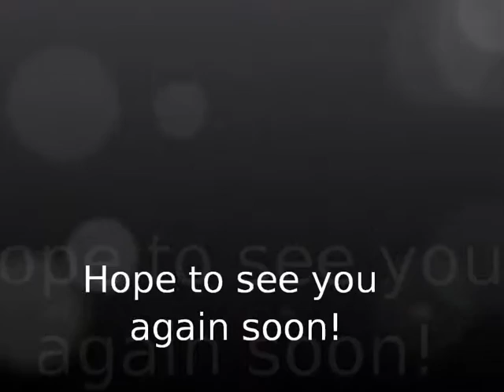Checkweighing Simplified at the PCA Conference 2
A&D are proud to once again have been involved in supporting the Protected cropping community's flagship event.  We got to share our innovative Japanese technology with hundreds of growers & processors from all corners of Australia.